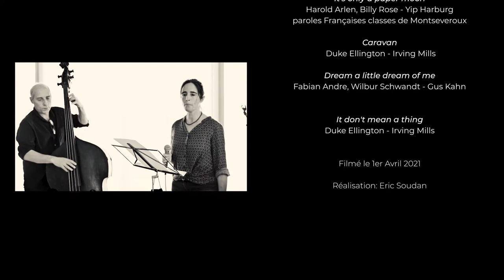LADY ELLA - JAZZ EN BIEVRE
Projet Lady Ella avec les élèves de l'école élémentaire de Montseveroux.
Production Jazz en Bièvre